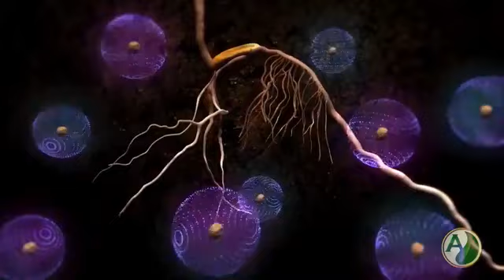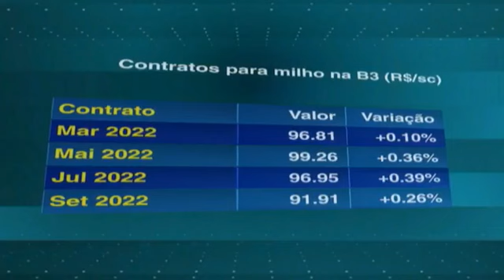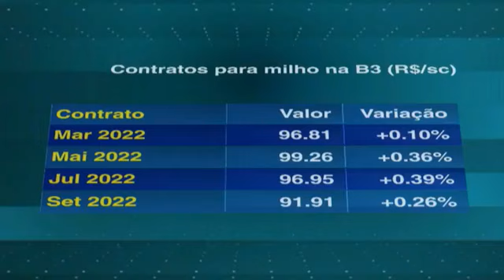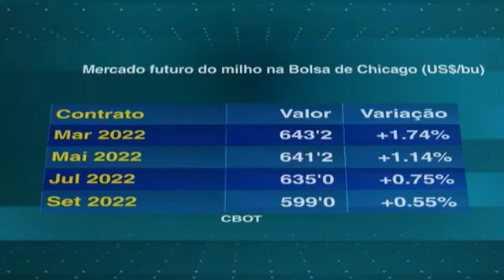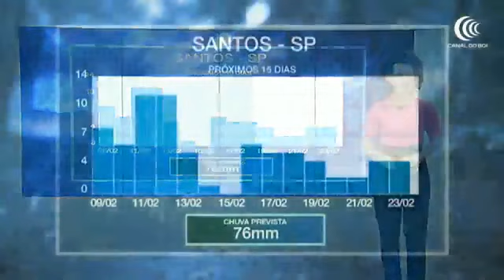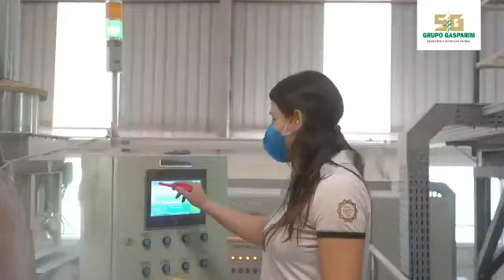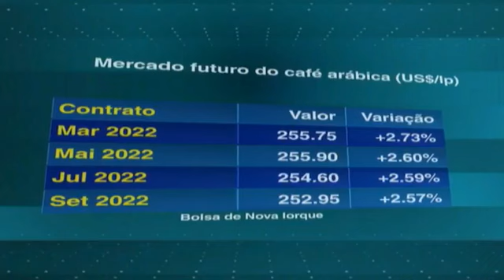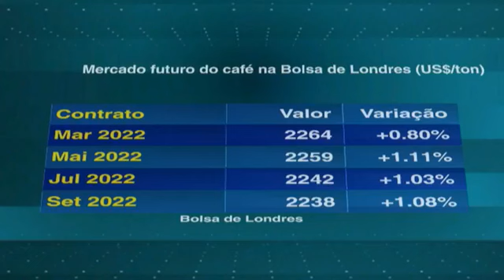Programa Agricultura BR | 09/2/2022